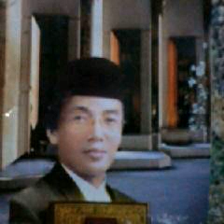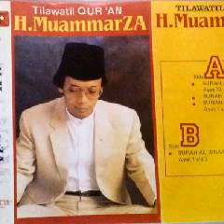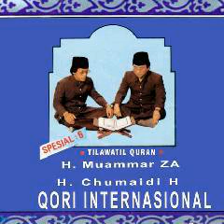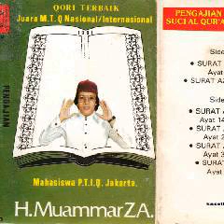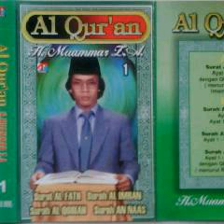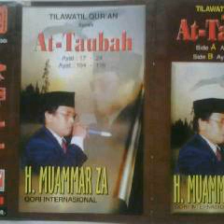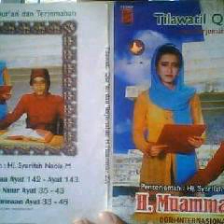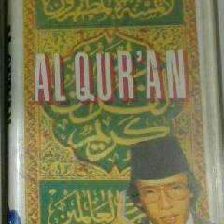H Muammar ZA Q.S Hud 36-53 ( Album Al Qur'an)